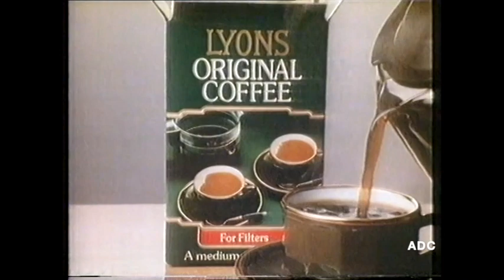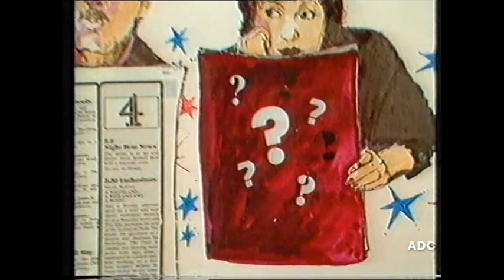Thames adverts, trailer & Peter Marshall in-vision 27th March 1984 1 of 3